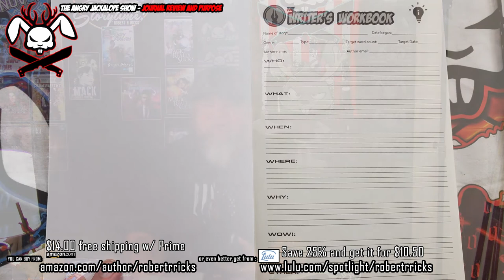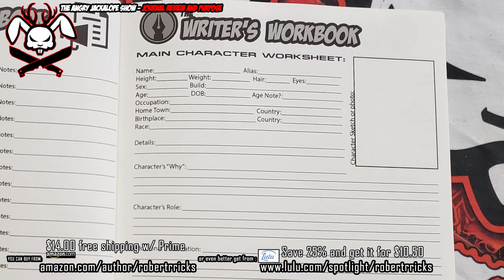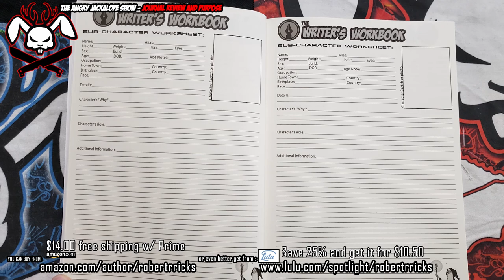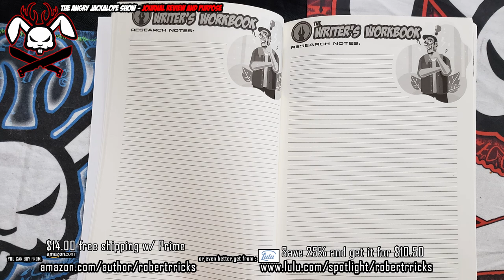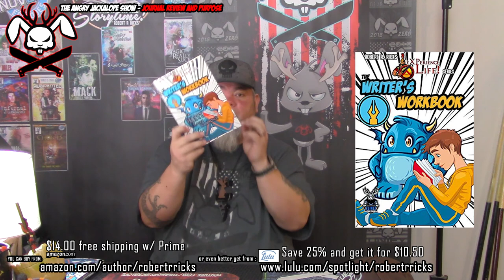The Writers Workbook Overview - What I use when writing stories...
Lists for $14.

Thanks,

up a patch by going to the website or you can

Spread the Angry Jackalope show far and wide!!!

Thanks,

Rob

Oh and if you're a troll here to drop some
nasty stuff off...

ᶠᶸᶜᵏ♥ᵧₒᵤ